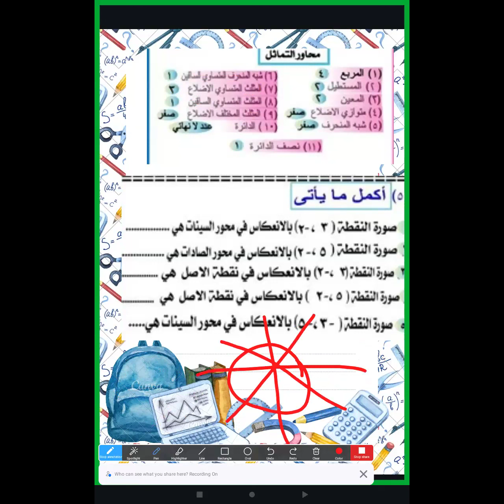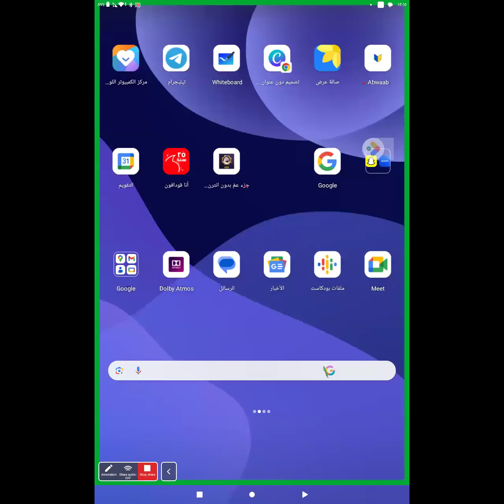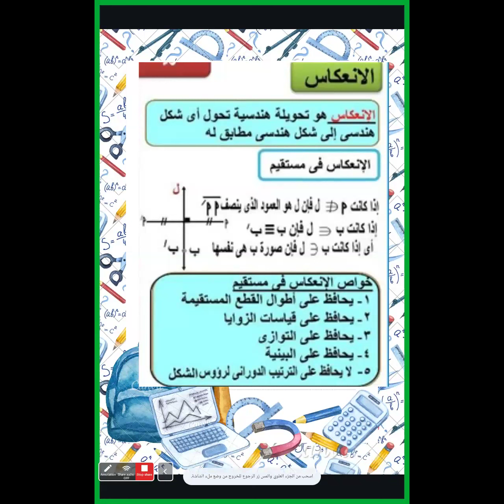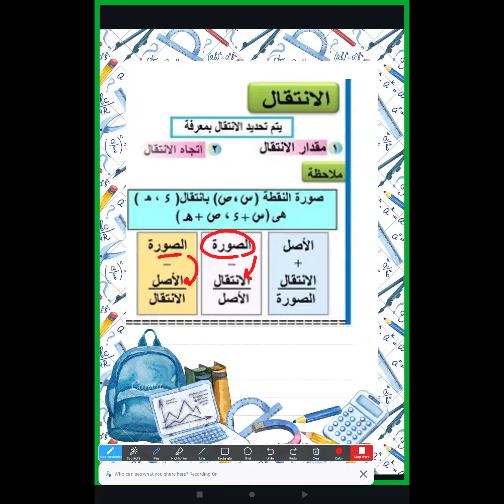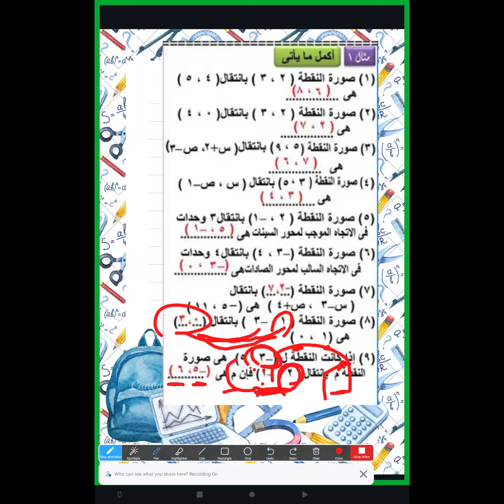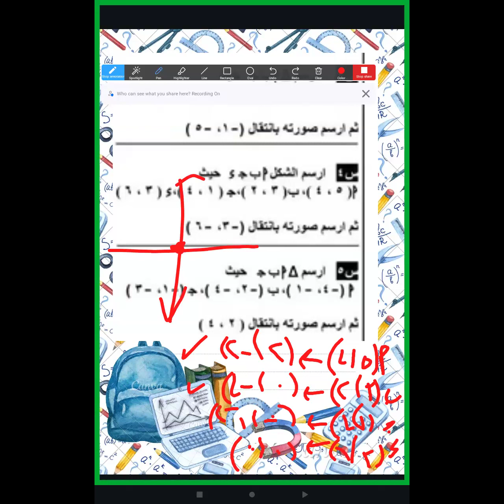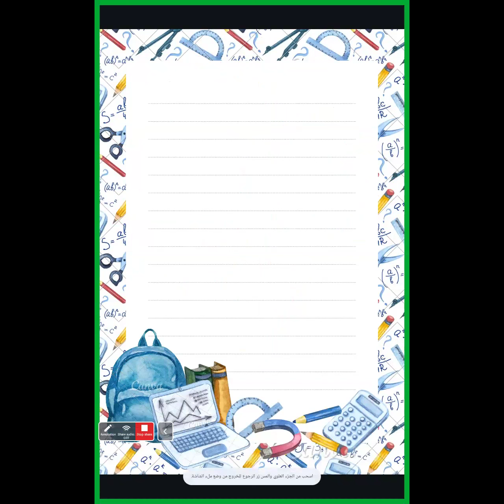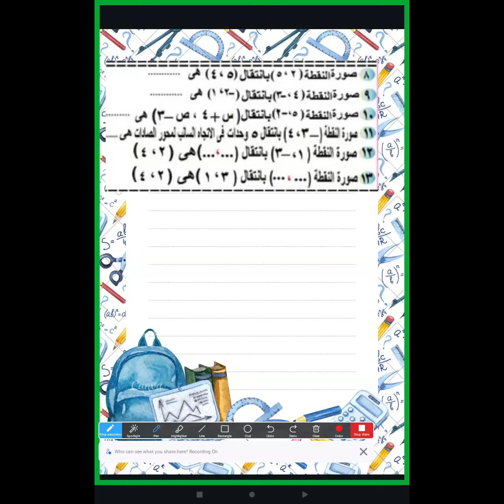رياضة أولى إعدادي درس الانعكاس وحل تدريب وتم شرح درس الانتقال التحويلات الهندسية مس ياسمين فوزي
17/4/2024 رياضة أولى إعدادي درس الانعكاس وحل تدريب وتم شرح درس الانتقال التحويلات الهندسية  للمتألقة دائما مس ياسمين فوزي